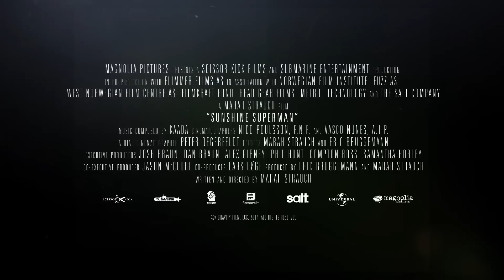Sunshine Superman Official Trailer 1 (2015) - Documentary HD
A heart-racing documentary portrait of Carl Boenish, the father of the BASE jumping movement, whose early passion for skydiving led him to ever more spectacular -and dangerous- feats of foot-launched human flight.